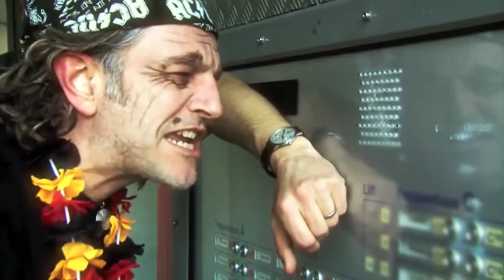Videotrailer: All you need is Löw (Kollege Reiff)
Wenn Euch der Trailer „All you need is Löw" von Kollege Reiff gefallen hat, dann klickt rein bei
Dort findet Ihr alle Veröffentlichungen, Bilder, Infos und Links rund um den Song.